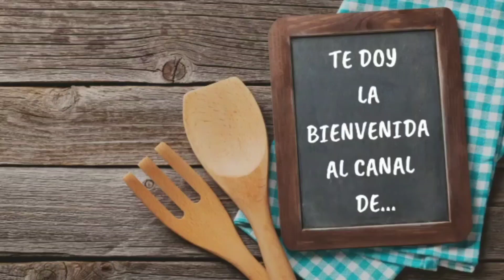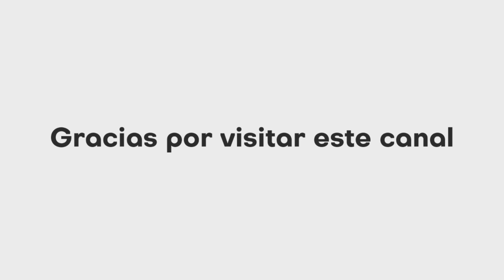pastelitos tipo "PHOSKITOS "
PHOSKITOS CASEROS
Ingredientes para el bizcocho:
4 huevos
1 pizca de sal
30g de azúcar glas
60g de azúcar blanquilla
100g de harina floja 9% proteínas
1 cucharadita de pasta de vainilla con semillas

Ingredientes para el relleno:
180ml de Nata Caselle
40g de mantequilla a temperatura ambiente
40g de azúcar glas
50g de leche en polvo
1 cucharadita de aroma de vainilla

Ingredientes para la cobertura:
500g de chocolate 58%
50ml de aceite vegetal de coco o girasol, también puede ser manteca de cacao.